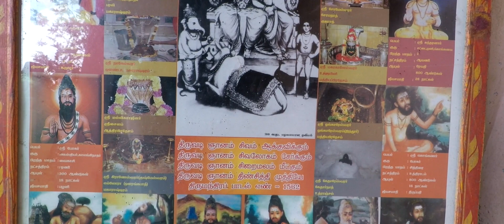What is Rasamani & Benefits of Rasamani - ரசமணி அணிவதால் ஏற்படும் நன்மைகள்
What is Rasamani & Benefits of Rasamani - ரசமணி அணிவதால் ஏற்படும் நன்மைகள்.சித்தர்கள் உருவாக்கிய அற்புதமான ரசமணிகள், மனித வாழ்க்கையை மேம்படுத்தும் ரசமணி அணிவதால் ஏற்படும் நன்மைகள்
வெறும் வைத்தித்தோடு நில்லாமல் யோகம், ஞானம் மார்க்கத்திலும் சிறந்தவர்களாக திகழ்ந்தார்கள். இவர்கள் கண்டறிந்த உலோகமாற்று இன்று வரை யாராலும் அவிழ்க்க முடியாத பரம ரகசியம். மிக சாதாரண உலோகங்களை தங்கங்களாக மாற்றும் வித்தை. இதை ரசவாதம் என்பார்கள்.
இந்த சித்தர்களின் அரிய கண்டுபிடிப்புதான் இரசமணி. சித்தர்கள் ஒரிடத்தில் இருந்து வேறோர் இடத்திற்கு செல்ல இரசக்குளிகை என்னும் இரசமணியை பயன்படுத்தினார்களாம்.